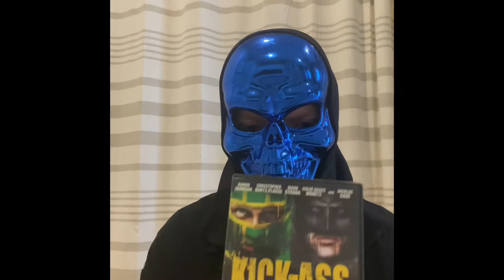Kickass review: movies kinda meh